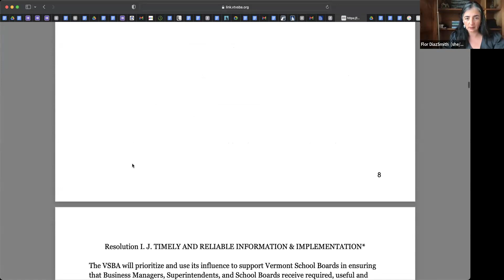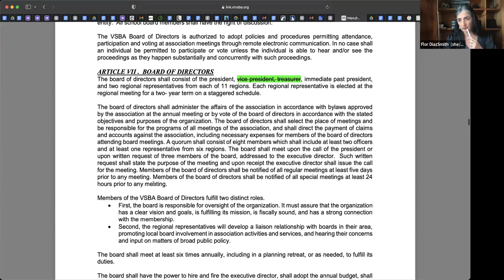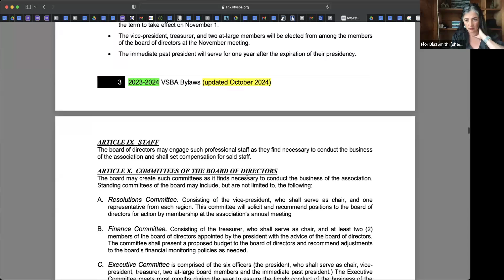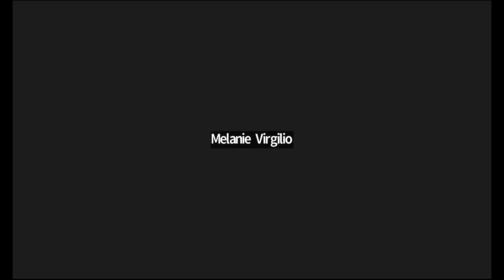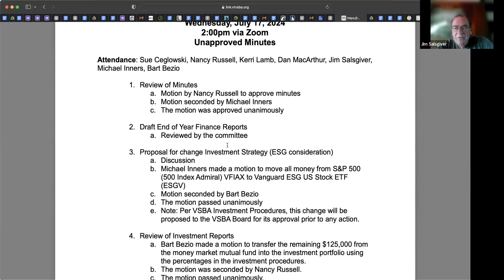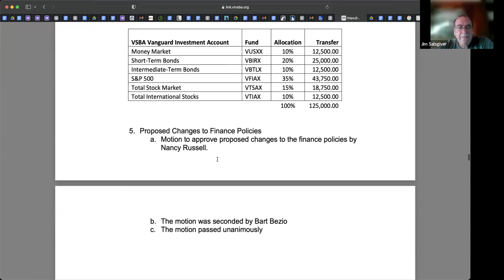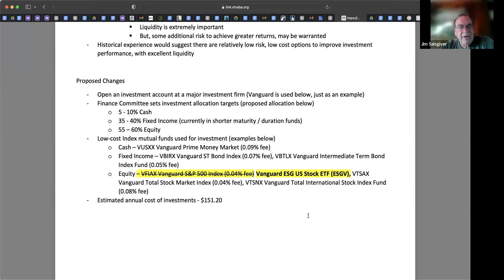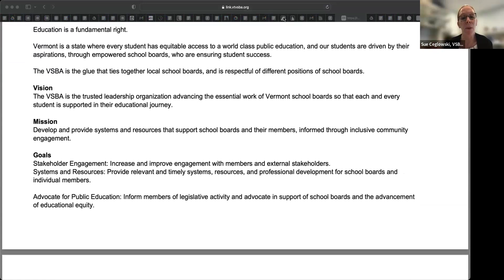August 2024 VSBA Board Meeting